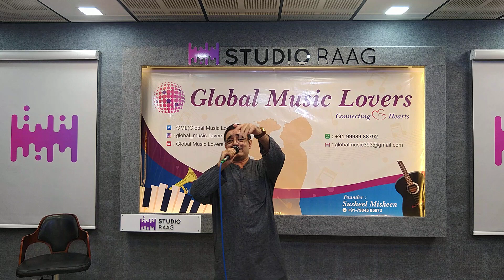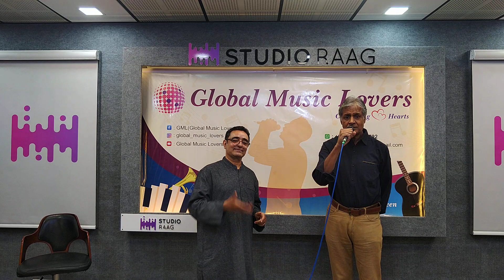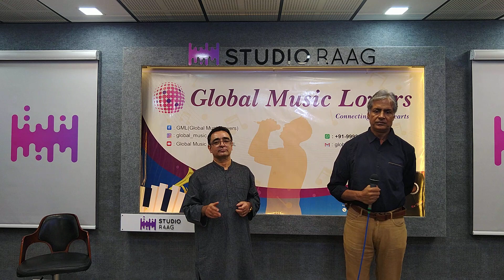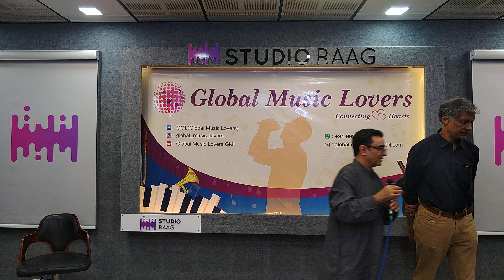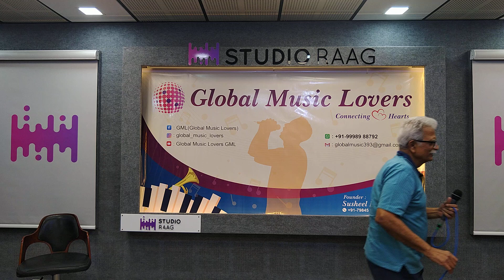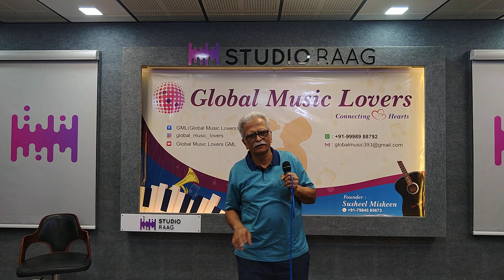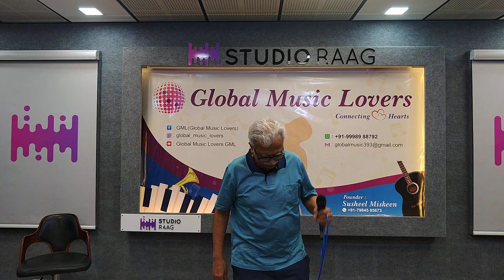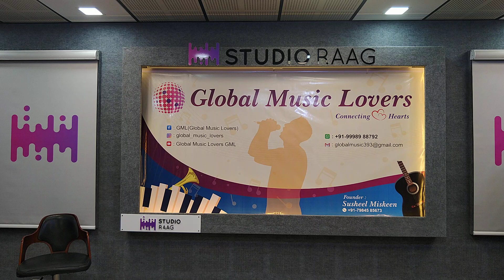Hemantbhai Phir woh bhuli si